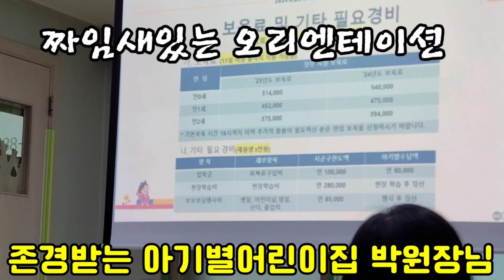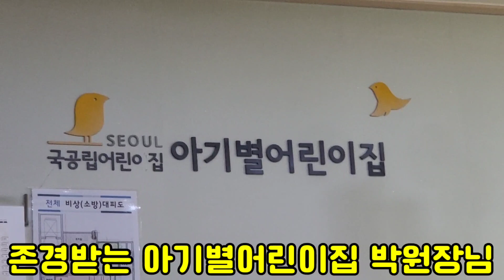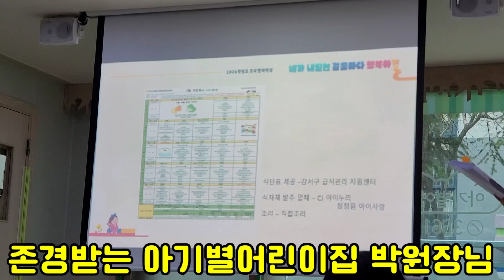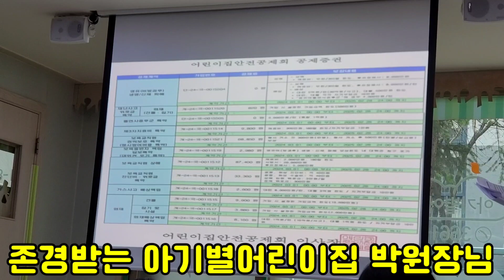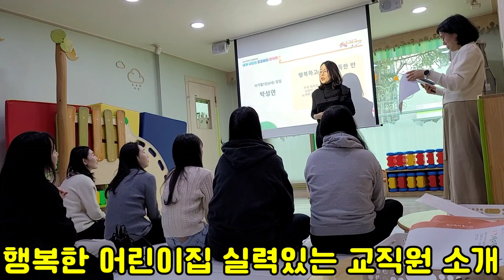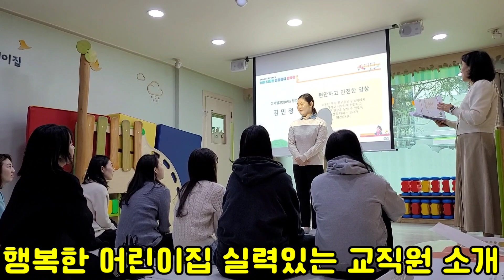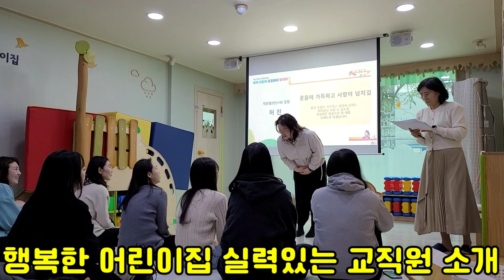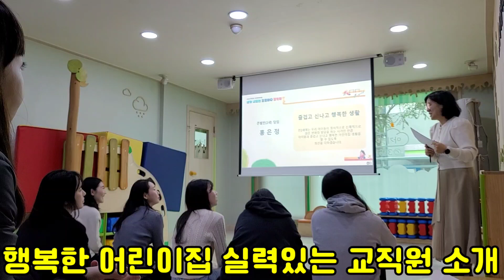수명산맨발학교 김영찬학생부장 아기별어린이집 이사장 취임을 축하/ 선생님이 행복해야 된다는 교육이념 최고/ 실력있는 국공립 어린이집 박금안원장님 오리엔테이션/ 아름다운 교직원 소개